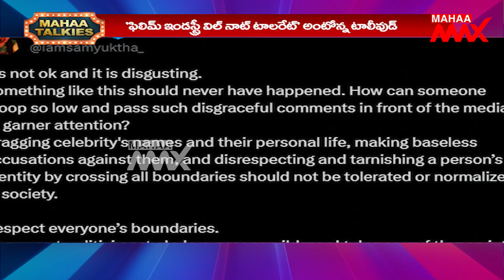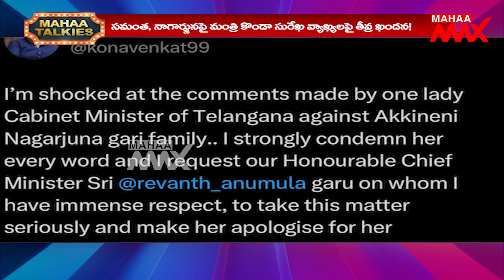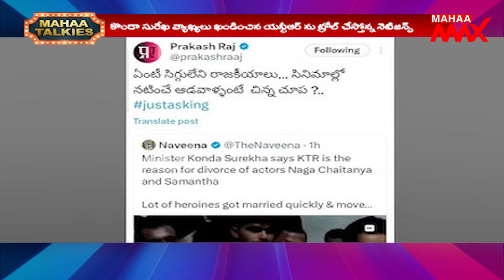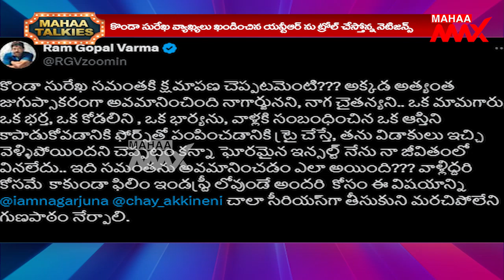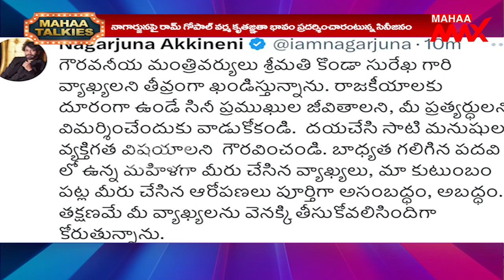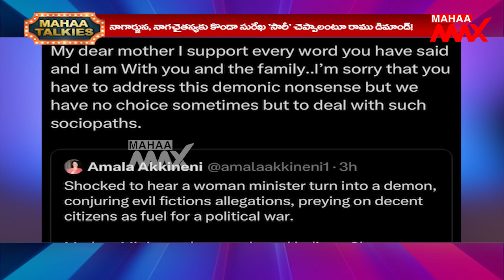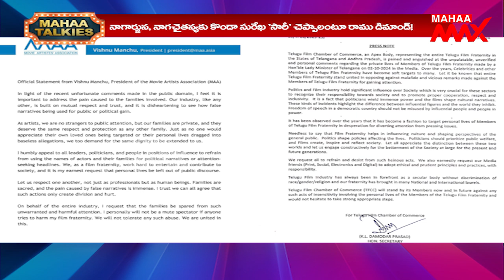Mahaa Talkies : Tollywood Latest Film Updates | Samantha Vs Konda Surekha | Mahaa Max